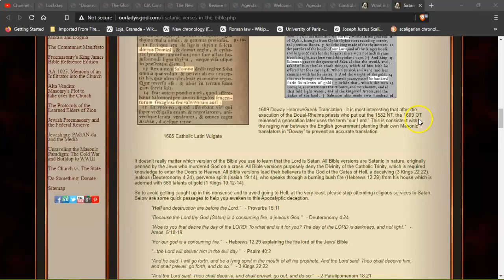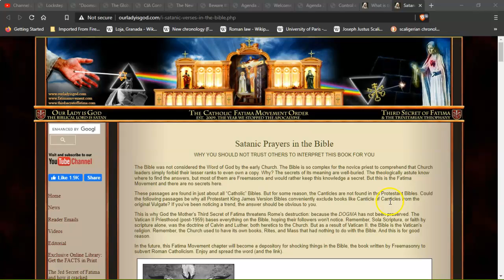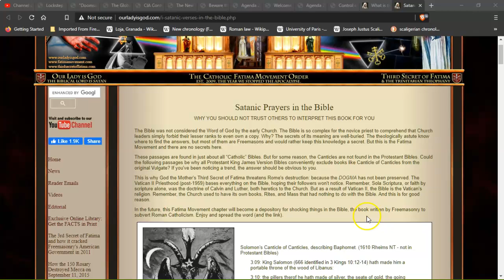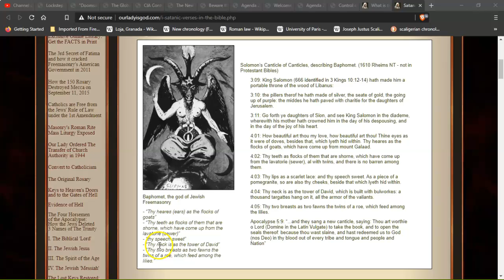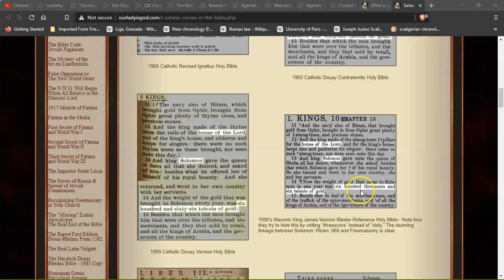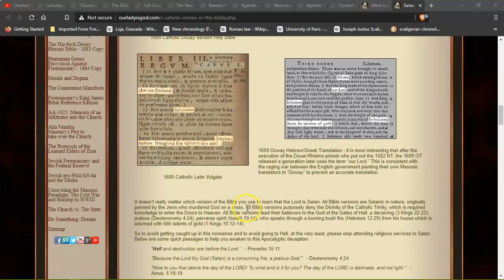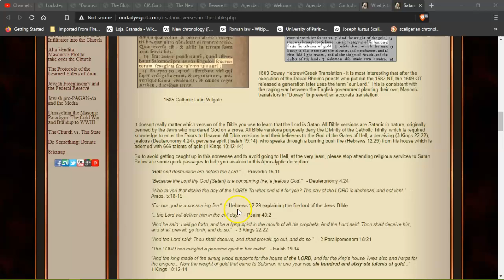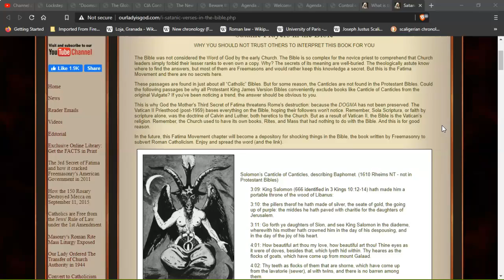Bible is about Satan, The World is in a slumber and waking up.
Why were the people not allowed to own or read a Bible for themselves? Banned for 1000 years!..
Decree of the Council of Toulouse (1229 C.E.):  “We prohibit also that the laity should be permitted to have the books of the Old or New Testament; but we most strictly forbid their having any translation of these books.”

Ruling of the Council of Tarragona of 1234 C.E.: “No one may possess the books of the Old and New Testaments in the Romance language, and if anyone possesses them he must turn them over to the local bishop within eight days after promulgation of this decree, so that they may be burned...”

Proclamations at the Ecumenical Council of Constance in 1415 C.E.:  Oxford professor, and theologian John Wycliffe, was the first (1380 C.E.) to translate the New Testament into English to “...helpeth Christian men to study the Gospel in that tongue in which they know best Christ’s sentence.” For this “heresy” Wycliffe was posthumously condemned by Arundel, the archbishop of Canterbury. By the Council’s decree “Wycliffe’s bones were exhumed and publicly burned and the ashes were thrown into the Swift River.”

Fate of William Tyndale in 1536 C.E.: William Tyndale was burned at the stake for translating the Bible into English. According to Tyndale, the Church forbid owning or reading the Bible to control and restrict the teachings and to enhance their own power and importance.